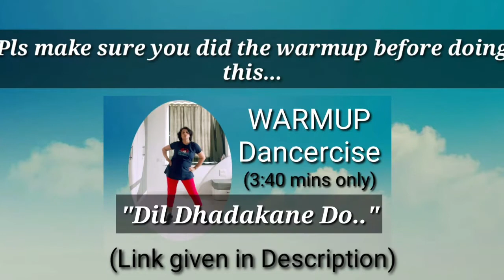Dancercise 2 / Cheap Thrills /Simple Repetitive Steps/ Easy to follow/ Fun Workout/ Deep Expressions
Sharing the second workout in my dancercise routine. This one is on Cheap Thrills song. Simple and repetitive steps which are easy to follow. We don't need to be a dancer to do the dance exercise. Just move on the beats to burn those calories.

Daily dance exercise on good music helps uplift our mood and lose the extra pounds.

Make sure you do the warm up first before doing this dance exercise.
Warmup Dancercise on Dil dhadakane do -

Dance exercise
Dance Fitness
Cheap Thrills
Fun workout

Choreography credit for this - NJ Fitness